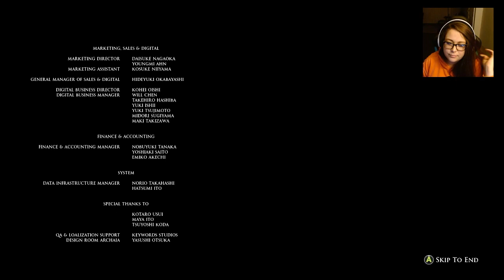Haller Plays House of Ashes - Part 8 (Finale)